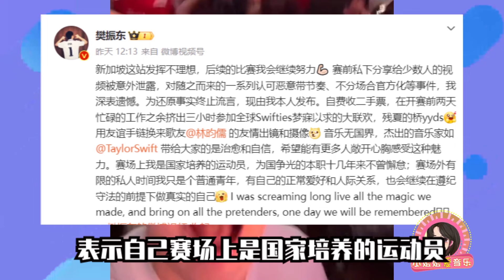世界冠军“追星”有多疯狂？樊振东大秀霉霉演唱会，马龙唯爱蔡依林！